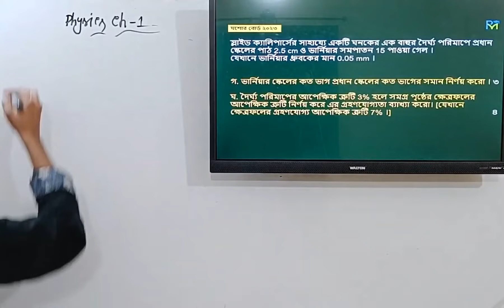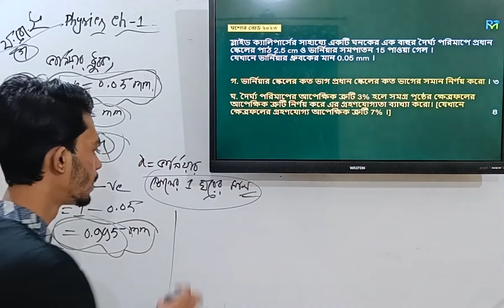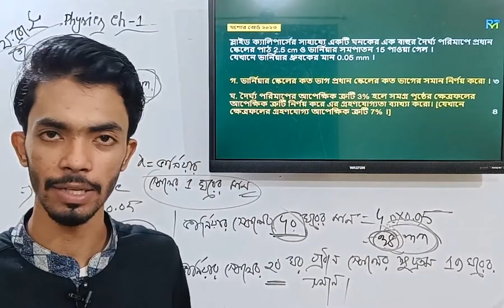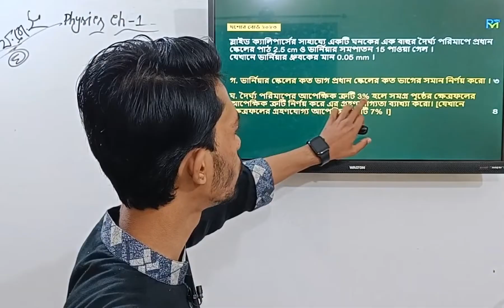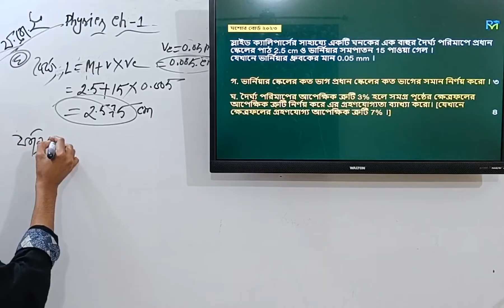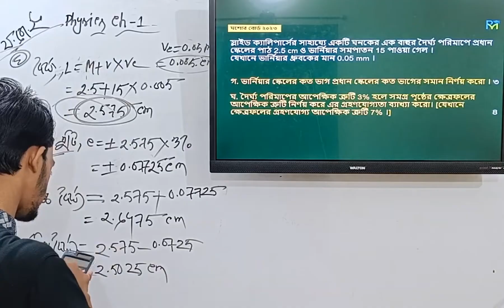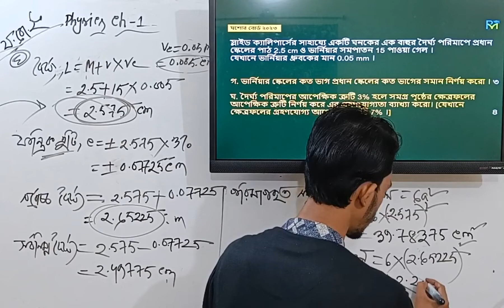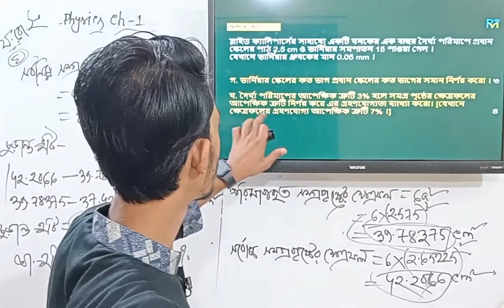Jessore board 2023 CQ Solve ||Physics chapter 1 SSC 2024 || Class 9-10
"Physics Basic to Pro Course" এর ডিটেইলস এবং ভর্তি হওয়ার প্রক্রিয়া
ভিডিও গুলো দেখে তোমরা খুবই উপকৃত হবে, এবং এই ভিডিওটা দেখার মাধ্যমে তোমার বেসিক ক্লিয়ার হবে।